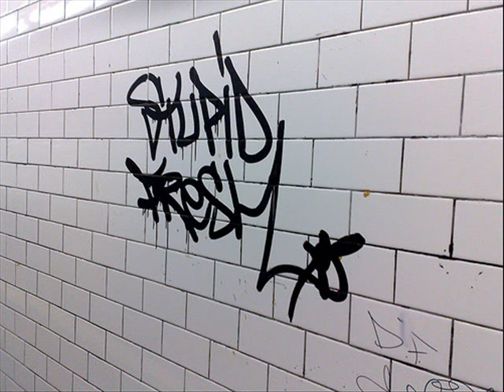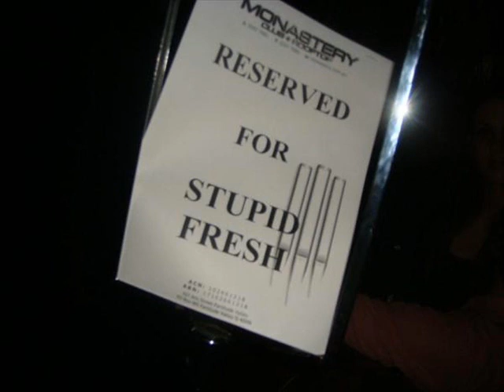Spangled Ballet - Destruction Friday (Stupid Fresh remix)